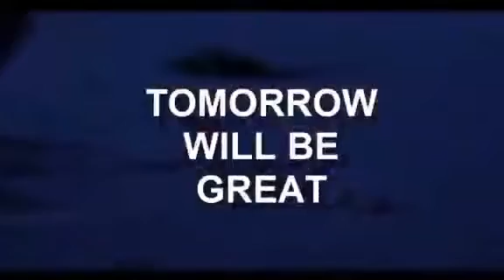Qnet .. ( نجاحك من إلتزامك)